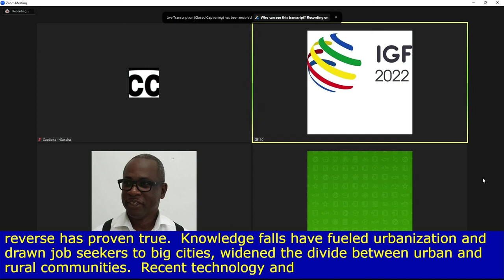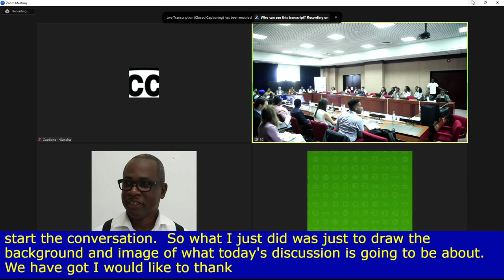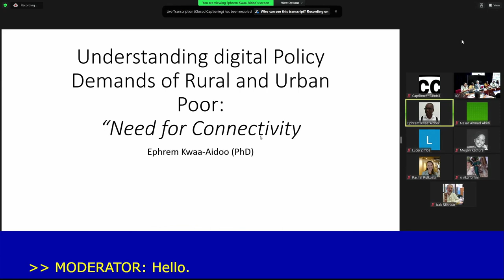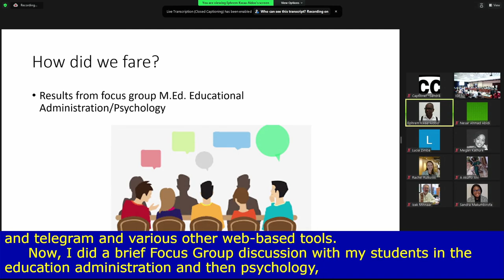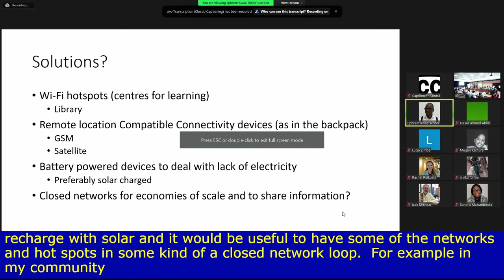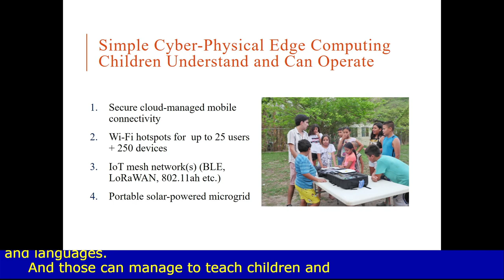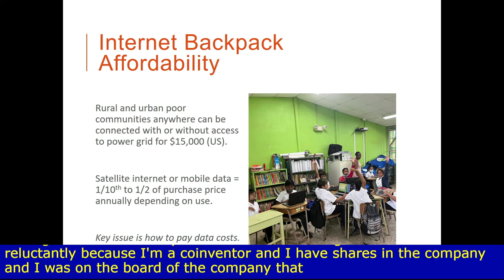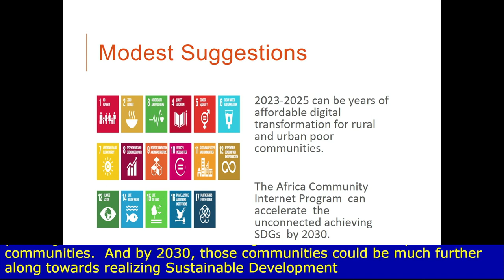IGF 2022 - Day 2 - Large Briefing Room - TH #33 Understanding Digital policy demands of rural...